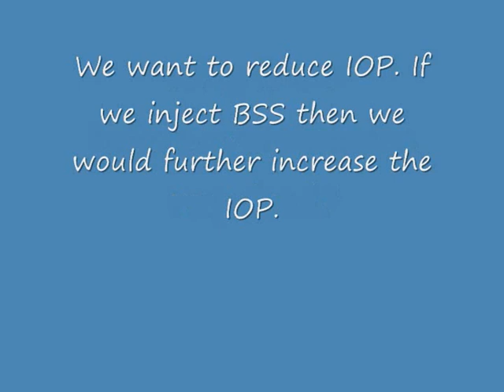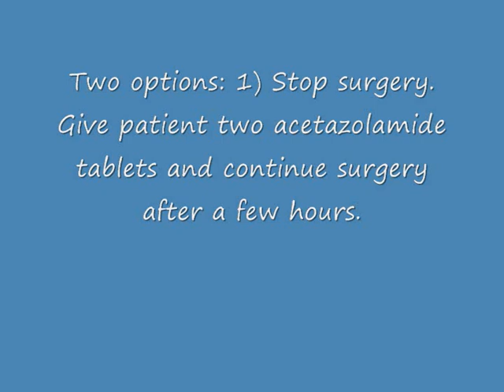Part III: Surgical management of positive vitreous pressure (PVP)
Excessive pressure from behind during cataract surgery may result in a flat anterior chamber and iris prolapse. This is a serious complication and difficult to manage. This video shows step-by-step the possible options to treat this problem.
This video belongs to my most recent book: Trocar surgery for cataract surgeons, published at Springer.com